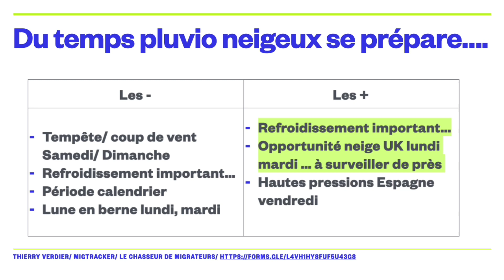13 janvier 2023 - Prévisions de migration - la matrice des tempêtes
On est servi en ce moment ! Les coups de vent se succèdent aux tempêtes et les grains aux tempêtes… cela fait le bonheur des étangs qui se remplissent et qui débordent même mais finalement il n’y a que peu d’oiseaux qui en profitent pour rendre visite aux installations;

Attention car la matrice des tempêtes va peut-être se mettre en pause et faire monter quelques pressions intéressantes. Mais ce ne sera pas pour ce WE.

Venez découvrir ça dans la vidéo

Le lien vers les sweats OCRE et cliquez sur couleur